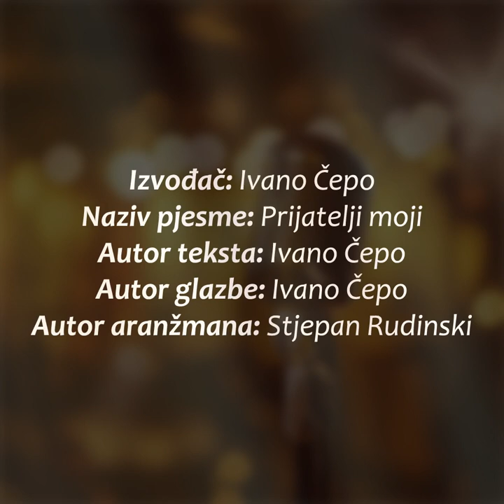Ivano Čepo - Prijatelji moji